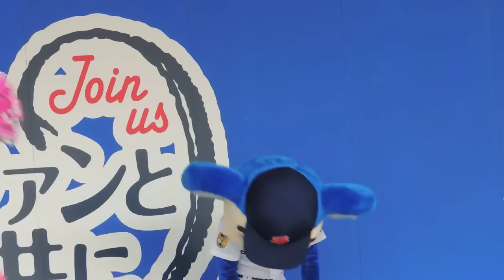2012.9.8 チアドラデーでチアドラゴンズ２００６のＯＰダンス♪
優ちゃんやら、ちーちゃんやら、５名が参加でした。